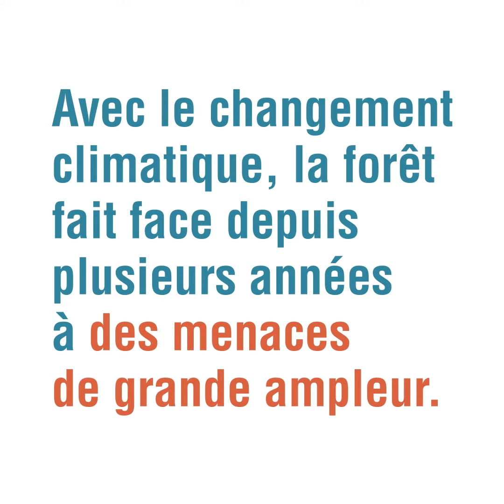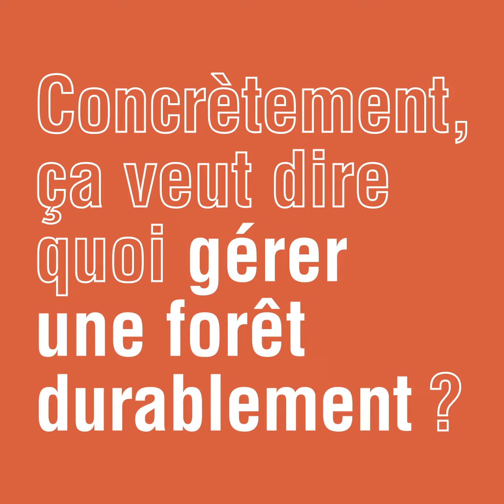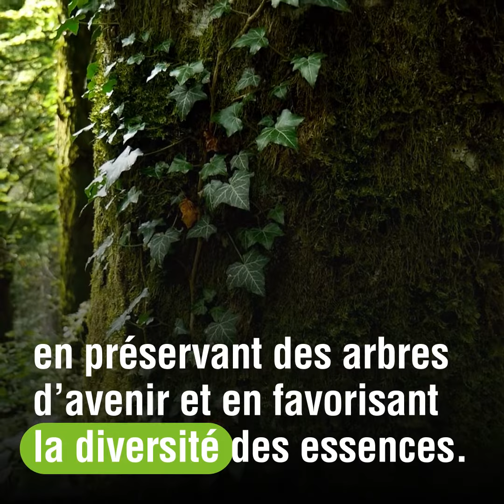2 minutes pour comprendre la gestion durable des forêts et PEFC en France